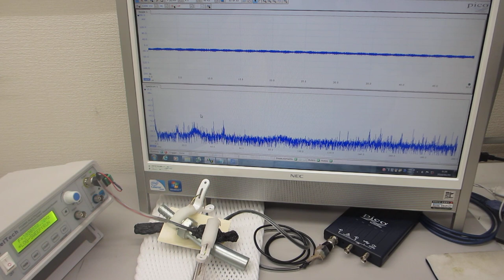超音波プローブによる新しい表面検査技術（超音波システム研究所）